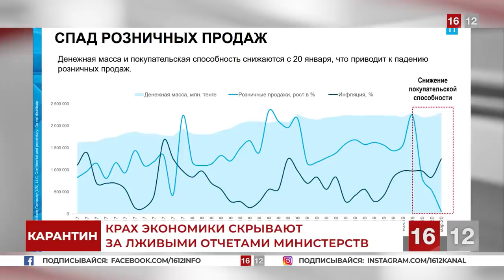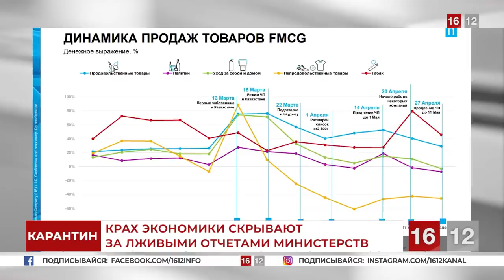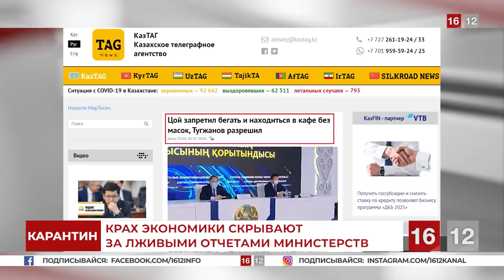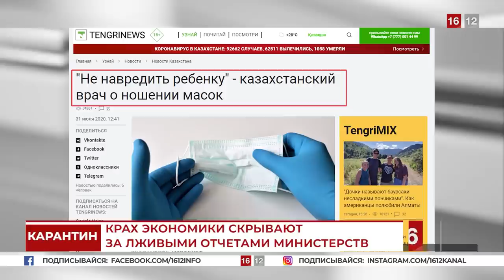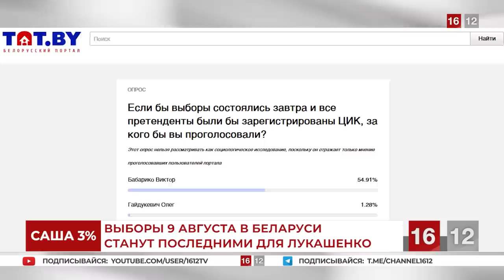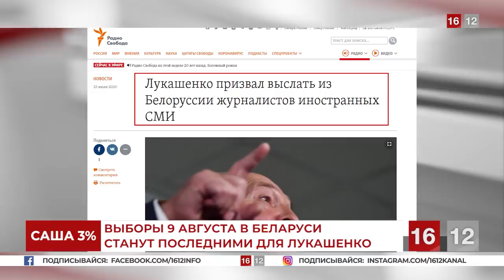БЕЛАРУСЬ СМОГЛА, КАЗАХСТАН СМОЖЕТ! | НОВОСТИ 16/12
Сегодня в выпуске:
1. В Акорде не могут договориться как людям носить защитные маски. Крах экономики скрывают за лживыми отчётами министерств.
2. Выборы 9 августа в Беларуси станут последними для Александра Лукашенко. Народ продвигает своих лидеров и поддерживает их на площадях.
3. Друзья Дулата Агадила соберутся у него дома, чтобы почтить память героя и поддержать его семью в трудное время.

1. Загрузите анонимный мессенджер Telegram на смартфон или компьютер с официального сайта
    2. Зарегистрируйте профиль с помощью мобильного номера